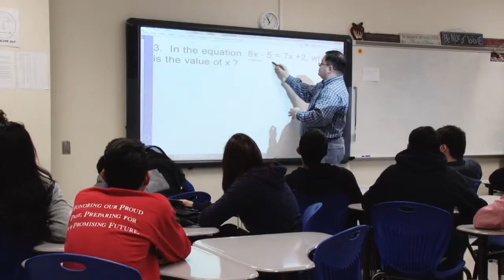SSAHS Early College - Associates Degree Pathway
South San Antonio HS Early College - Associates Degree Pathway description.